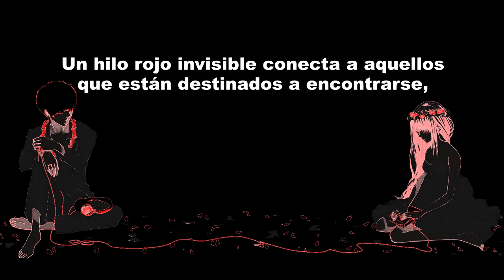El hilo rojo - (Inicio espectáculo La Jaula de Naisha)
Vídeo inicial de La Jaula de Naisha, espectáculo realizado en el teatro auditorio de Paguera en Mallorca (Junio 2013)